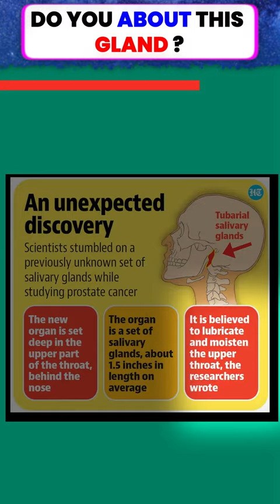Are There 3 or 4 Salivary Glands? || Biology Fun Fact || Factastic Little Champs